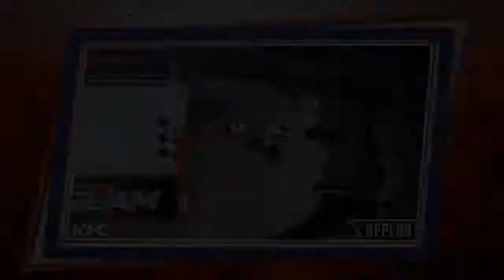WWE 2K18 Finn Balor Vs AJ Styles